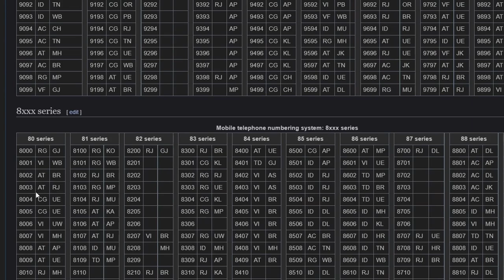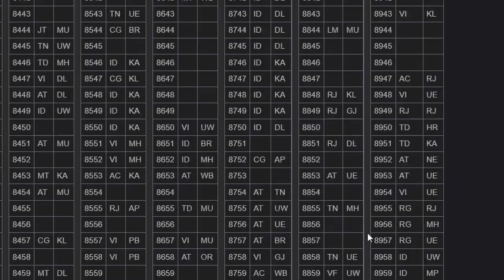What does your Phone Number mean? Why you always cant get VIP number of your choice?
In this video, I've talked about what goes behind in allocating mobile numbers in India. Also, why you always cant get the mobile number of your choice